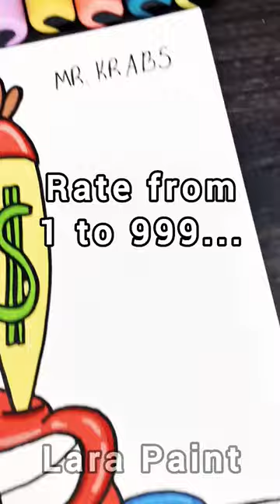Drawing Mr. Krabs, But 4 Different Styles Pt.2 SpongeBob style! 💰🦀🍔